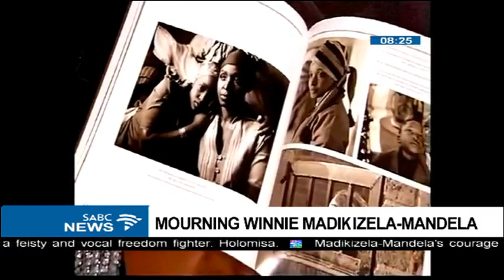Mabe speaks on ANC plans for mama Winnie